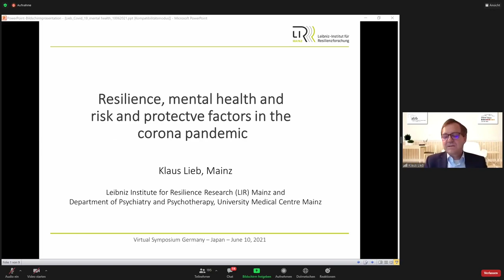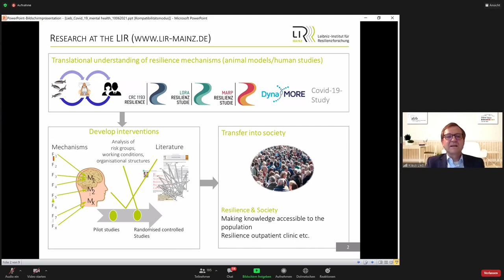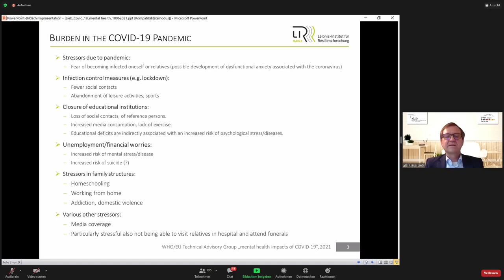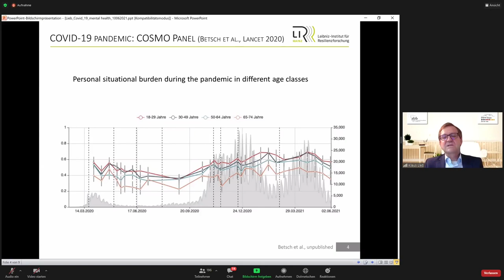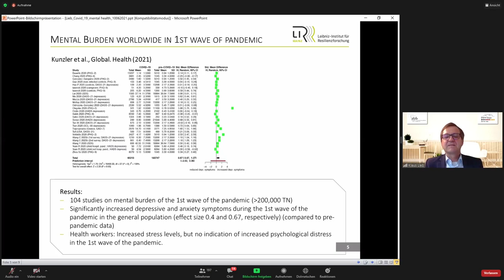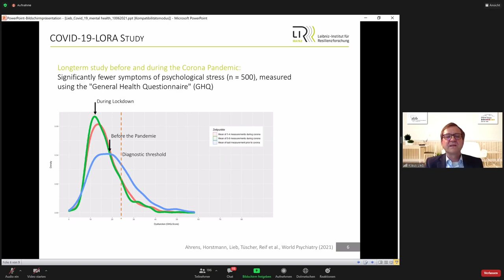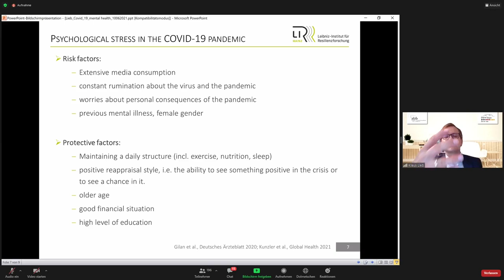Coping with the Crisis: Prof. Dr. Klaus LIEB gives an impulse presentation (Jap/Ger)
The Corona crisis has affected societies in Japan and Germany in many ways. In addition to the health consequences, the pandemic also brings with it significant social and psychological effects such as unemployment and growing poverty, depression, loneliness and conflicts in the home environment.

Against this backdrop, the DWIH Tokyo and the Japanese-German Centre Berlin (JDZB) organized the virtual symposium “Coping with the Crisis” on June 10, 2021. Practitioners from Germany and Japan reported on their experiences during the pandemic; researchers from various disciplines exchanged their findings and assessments on the consequences of the pandemic for both countries – with the aim of identifying social trends and ways out of the crisis.

We have made parts of the symposium available as video recordings. Here you can view the impulse presentation of Prof. Dr. Klaus Lieb, scientific director of the Leibniz Institute for Resilience Research (LIR) and head of the Department of Psychiatry and Psychotherapy in Mainz, Germany.

This video contains professionally created subtitles in German and Japanese. To display the subtitles, first activate the functionality by clicking the "Subtitles"/"CC" icon. Afterwards, you can select the language via "Settings" (cogwheel icon), then "Subtitles".